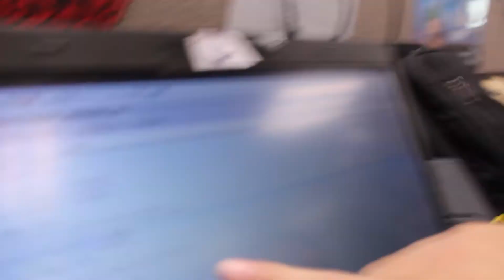News Update inside ABS-CBN | Kapamilya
Just want to share these videos I found in my camera.